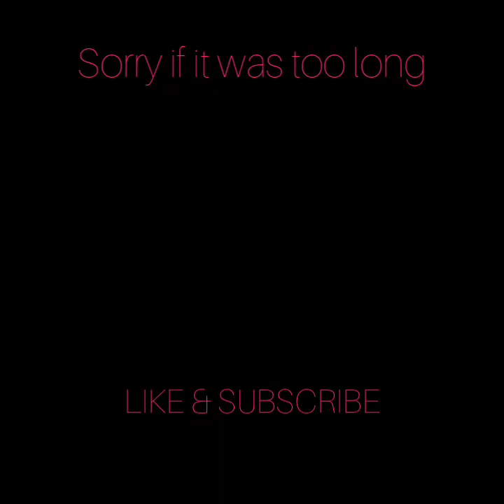Stay And Fight Book Review